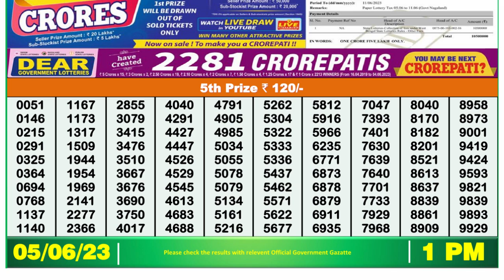🔴Dear Lottery Sambad Live 1pm today 05.06.23 Nagaland State Lottery Result